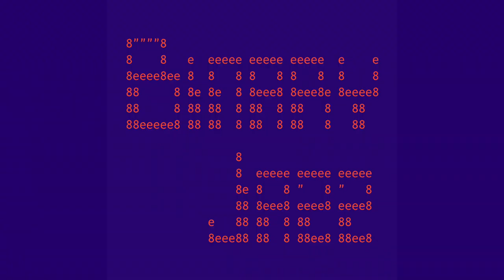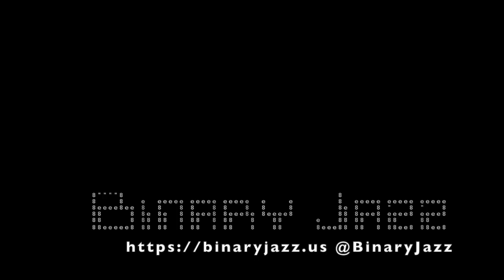Binary Jazz - Episode 1110111: Episode Butthole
We celebrate this episode of Binary Jazz by discussing the posterior-shaped nature of the binary episode number, Twitter lists, profile pages, Allison Live!, Martian lander moments and Binary Jazz notes.Also, weird food.

Intro and outro music by Serpiente Negra Ensamble, ("Musurgia Universalis" and "Düzensiz Meksikali") from their album El Murciélago. Used with permission.